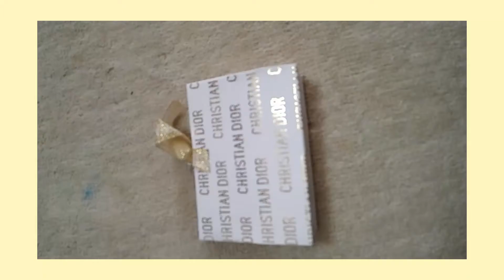Happy birthday to me で？いくつになったの？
わたくし、誕生日むかえました。

この年は、感慨ぶかい。
亡くなったいろんな方たちを思いながら。
人生噛み締めてます